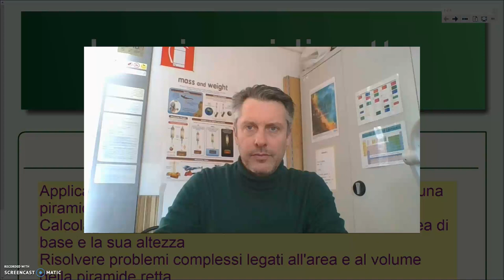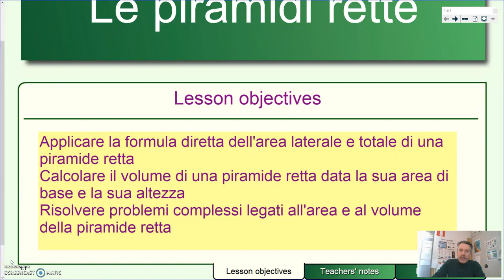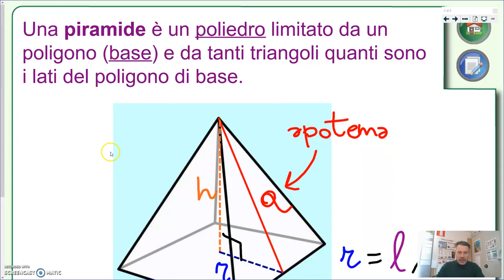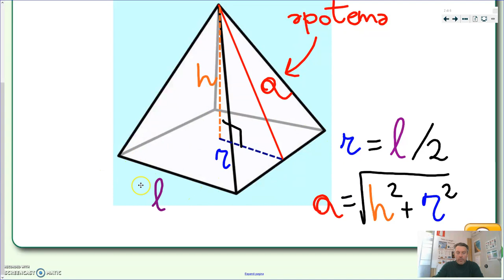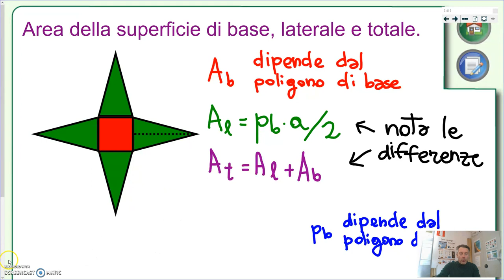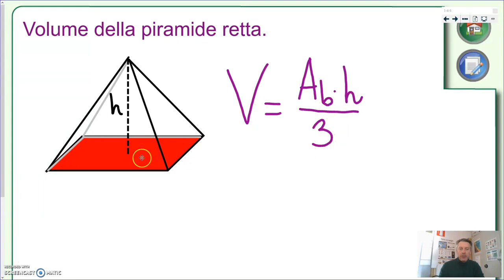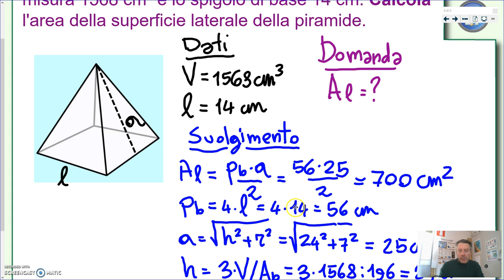Le piramidi rette - Geometria 3